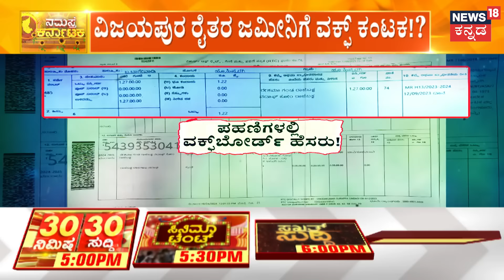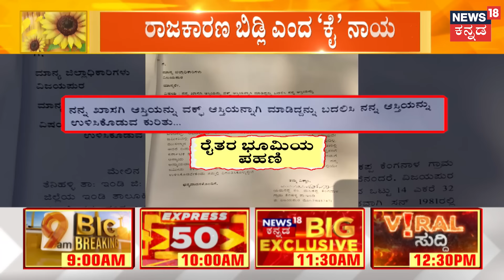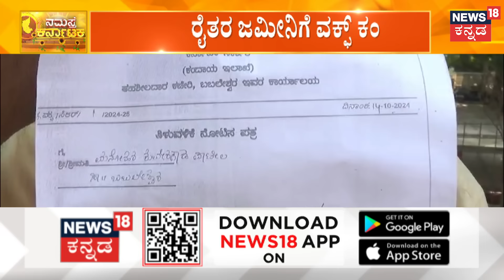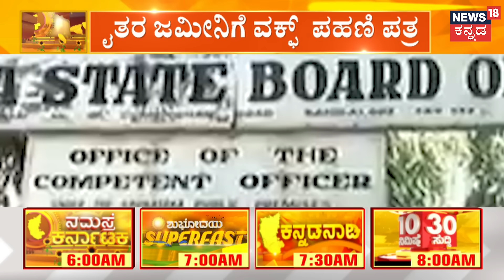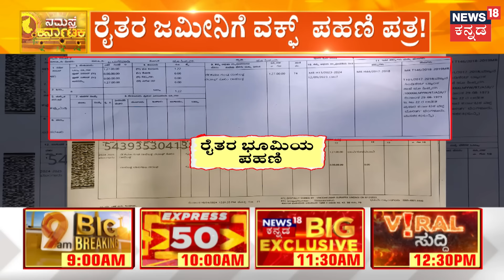Waqf Board Law | ವಿಜಯಪುರ ರೈತರ ಜಮೀನಿಗೆ ವಕ್ಫ್​ ಕಂಟಕ!?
News18 Kannada Live | ನ್ಯೂಸ್ 18 ಕನ್ನಡ ಲೈವ್
Karnataka | ಕರ್ನಾಟಕ
Kannada | ಕನ್ನಡ